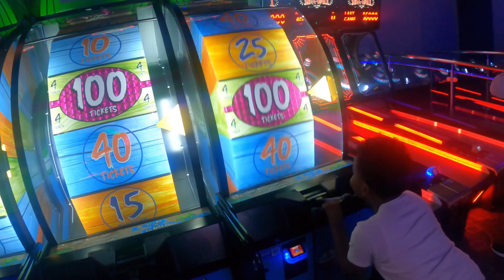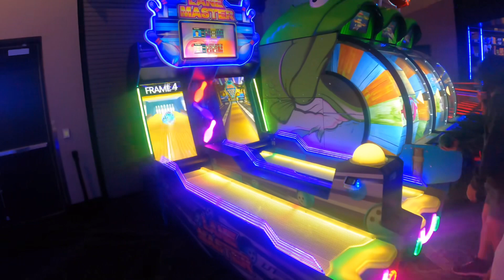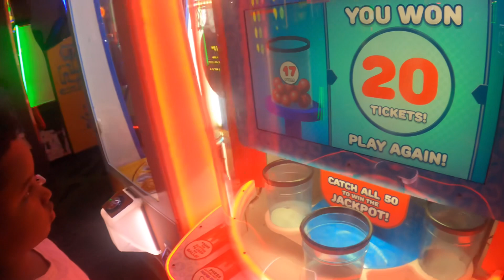Brits Try IN-N-OUT Burger For The First Time!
Gucci Gang what’s poppin, It’s Ya Boy Gucci in the building... 💪🏾💪🏾🕊 Welcome,  welcome, welcome  to the family yall! ❤️✊🏾
I started this channel a year ago for mainly music, but I decided to explore more for my channel! So you all will get rawness from Gucc Da God. There will be unforgivable pranks challenges vlogs smokesession and interview with local artist around MINNESOTA!

Man y’all don’t miss none of these banger coming yall way!

I love y’all, be safe, and cautious to the haters!